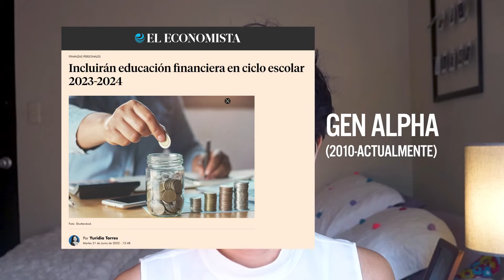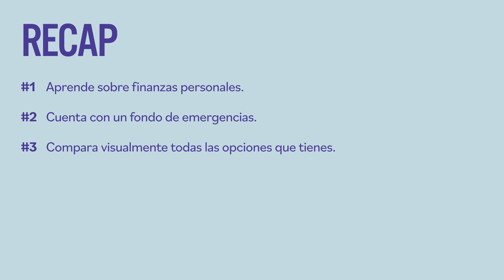5 CONSEJOS antes de VIVIR SOLA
¡Acciones importantes que me ayudaron a independizarme!